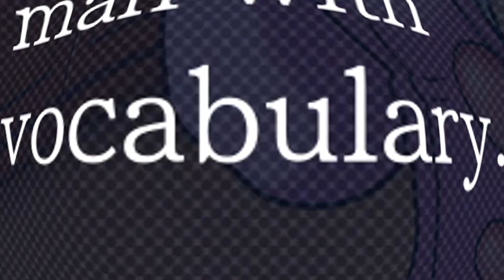Can I Kill Her? | Ace Attorney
Hello everyone!
I hate April May with a passion.
That's all.